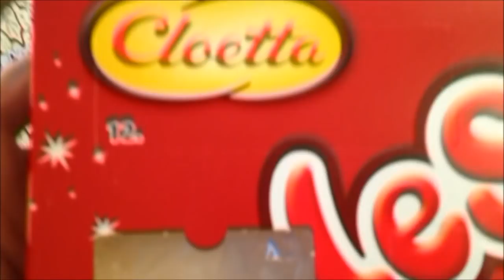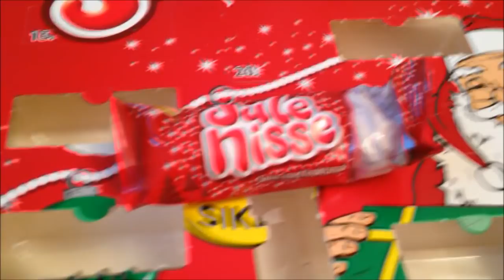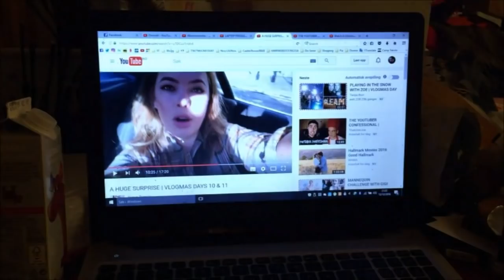Vlogmas Dag 12 | Siste gaven til Petter